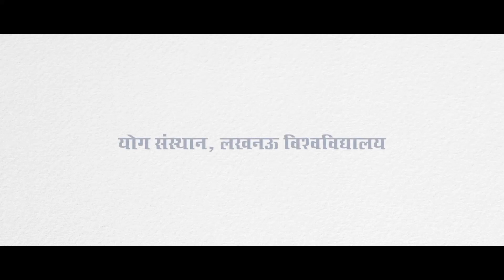Benefits of Utthan Pristhasana